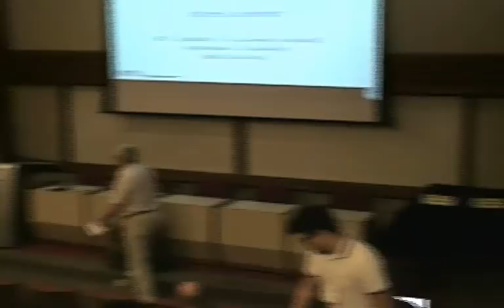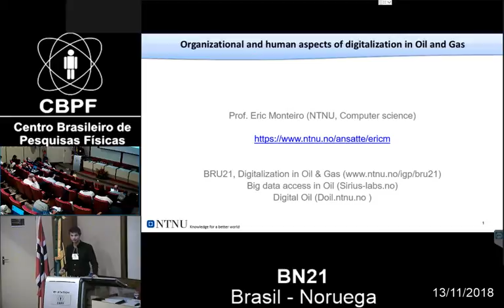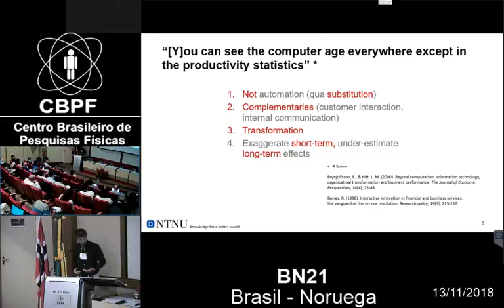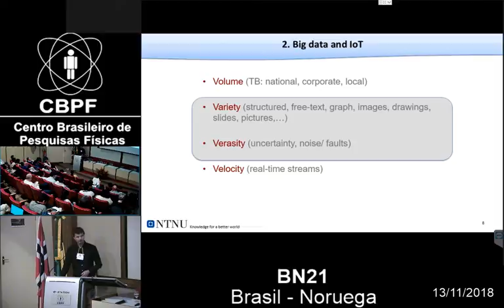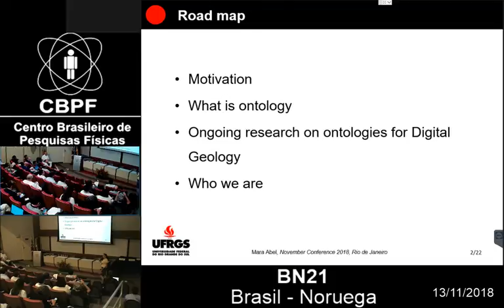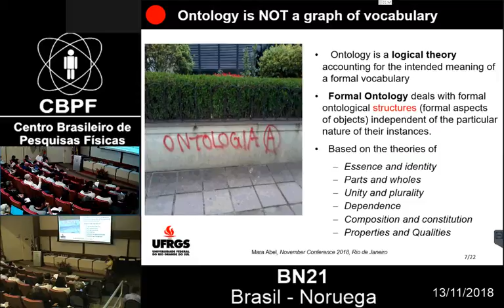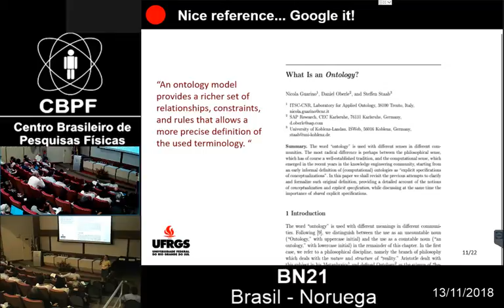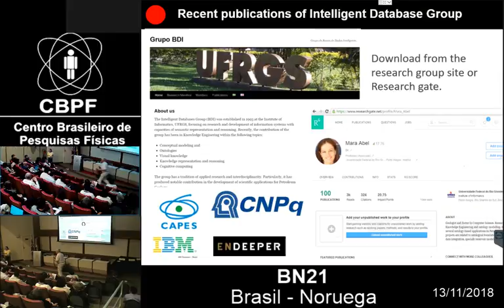CBPF - 13/11/2018 BN21 Parte 2